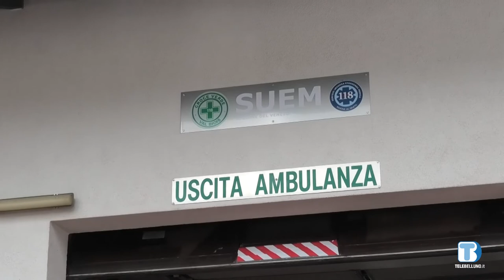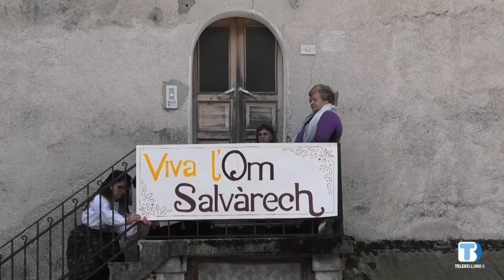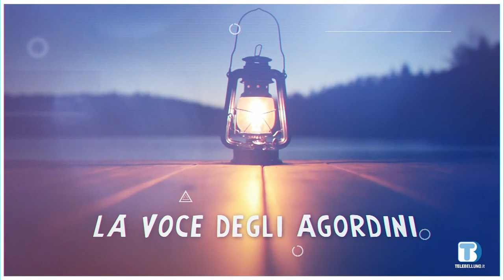Voci di Valle - puntata del 03/05/2022